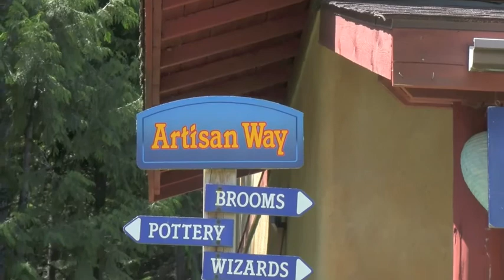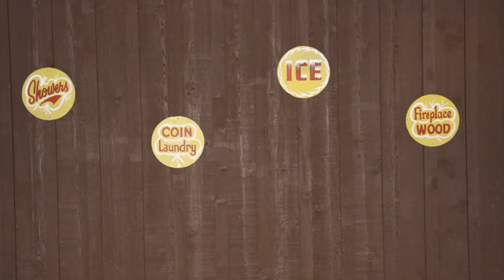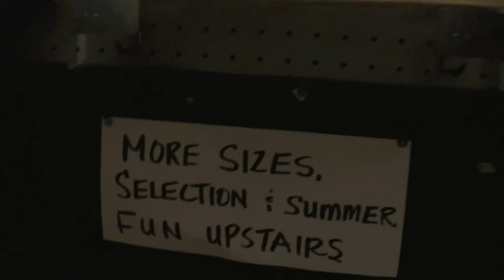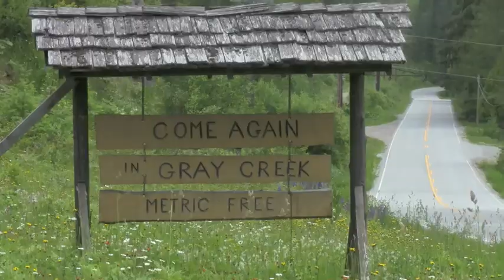KGB 2011 - 6th Annual Kootenay Gut Buster promo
Canada's only outdoor comedy concert. Now in its 6th year! The people of Crawford Bay welcome you to their area for a few laughs.